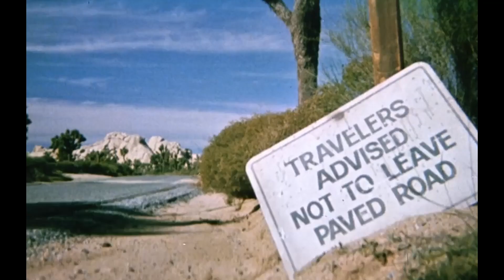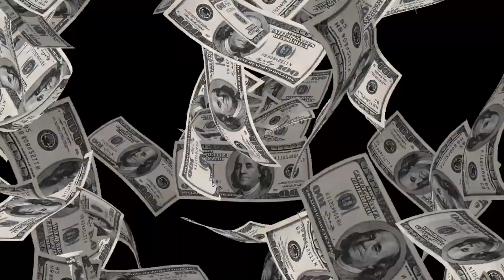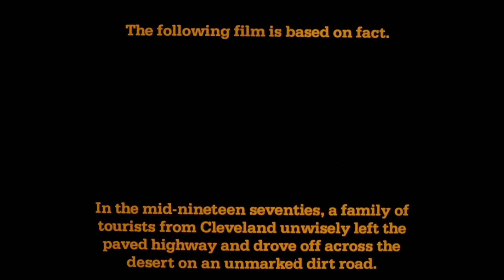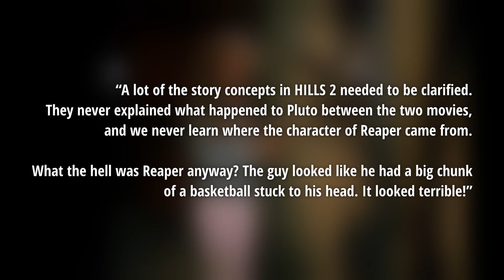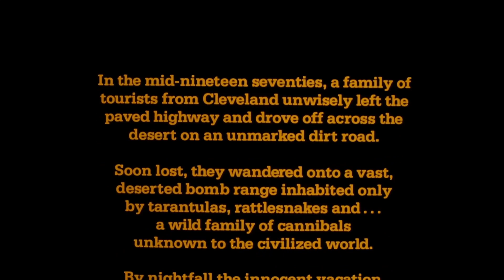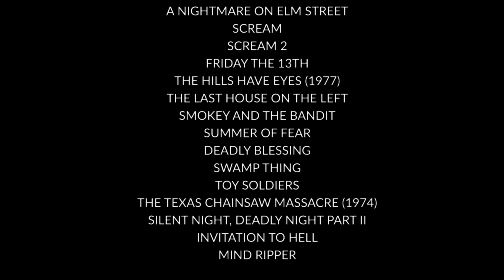¿Qué pasó con THE HILLS HAVE EYES 2? (EL DESPERTAR DEL DIABLO II)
Cada maestro del terror tiene algunos errores en algún lugar de su filmografía, y el director Wes Craven tuvo su parte justa. Una película hecha a partir de la desesperación y con una ambición mayor que su presupuesto, la secuela de The Hills Have Eyes es una torpe imitación de Friday The 13th. Y tiene tantos flashbacks de la primera película que incluso el perro tiene uno. Entonces, hoy, vamos a tratar de averiguar ¿Qué Carajos pasó con esta película de terror?

Producido por: Juan Sebastian Jimenez
Narrado en español por: Jerry Meza
Traducido por: Jahel Morga

SINOPSIS DE ESTA SERIE: Hollywood ha tenido una buena cantidad de producciones históricamente problemáticas. Ya sea que se trate de cambios de reparto, muertes de actores, directores despedidos, reescrituras en producción, retrasos constantes, recortes presupuestarios o ediciones de los estudios. Estas películas tenían toda la intención de ser un éxito de taquilla, pero se vieron perseguidas por desastres imprevistos. A veces grandes éxitos, a veces bombas de taquilla. De cualquier manera, tenemos que preguntar: ¿Qué carajos le pasó a esta Película?